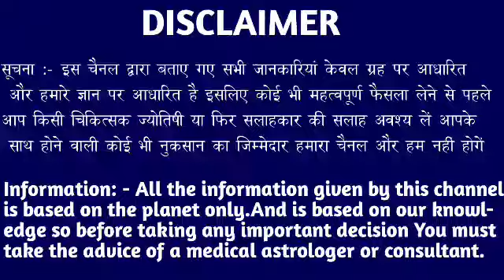मकर राशि वालों शनिदेव ने भेजा गुप्त संदेश 11 सितंबर 2022 को 3 सपने सच होंगे। Makar Rashi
मकर राशि वालों शनिदेव ने भेजा गुप्त संदेश 10 सितंबर 2022 को 3 सपने सच होंगे। Makar Rashi#makarreport